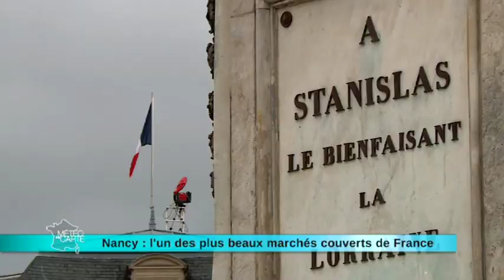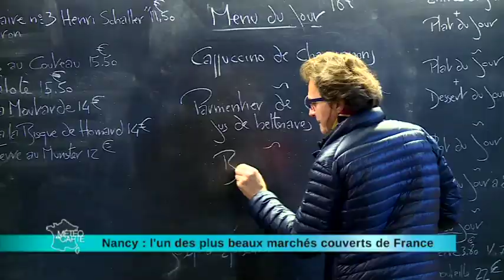Nancy : l'un des plus beaux marchés couverts de France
Connue pour sa place Stanislas, la ville de Nancy l’est également pour son marché couvert où les étals sont à l’abri des intempéries. Si vous passez par la Lorraine, faîtes une halte par ces halles.